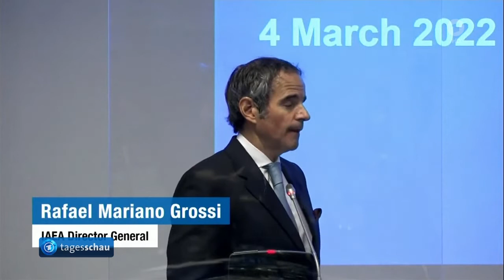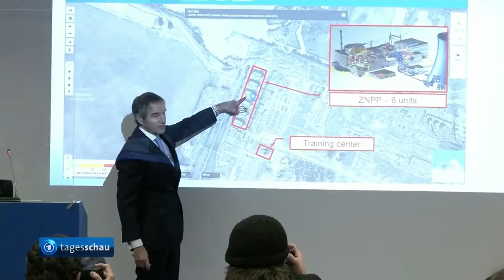Ukraine Konflikt: IAEA zur Lage in Atomanlage in Saporischje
Feuer in der Atomanlage von Saporischje während des Ukraine Konflikt

Krieg in der Ukraine: IAEA zur Lage in Atomanlage, 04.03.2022 r in der Atomanlage 17:09